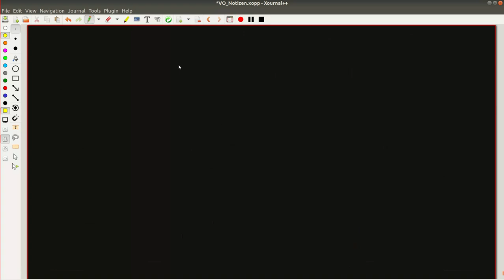Gradient und konservative Felder (Seiten 57-59)